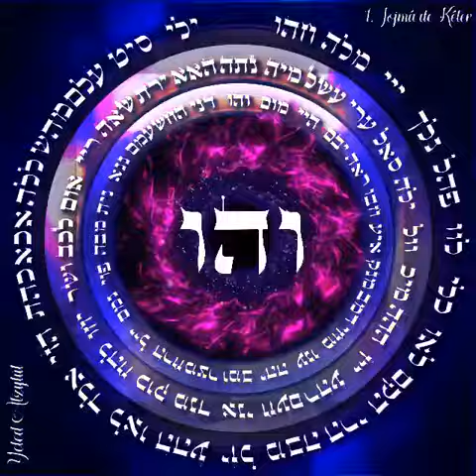Corona Suprema Nombre 1